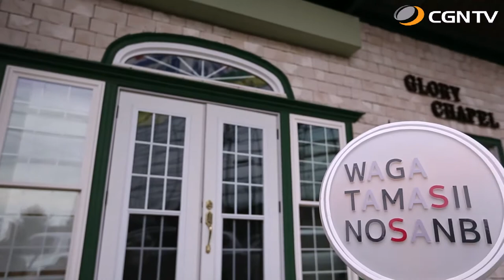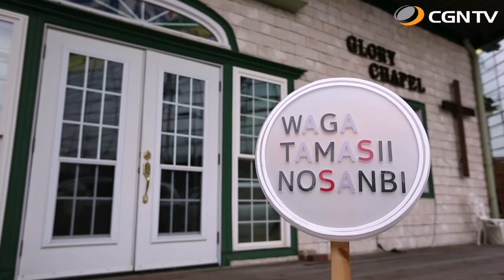Shizuka Living ②｜我がたましいの賛美 SeasonⅡ#74(日本CGNTV)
74編 - Shizuka Living ②